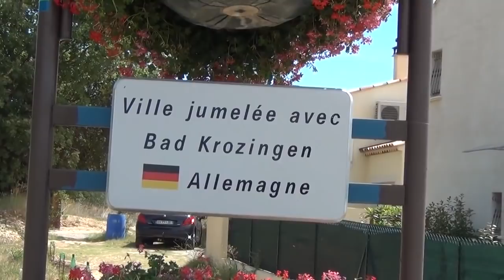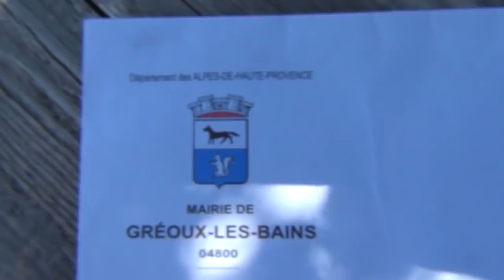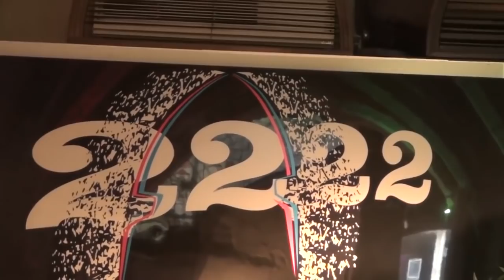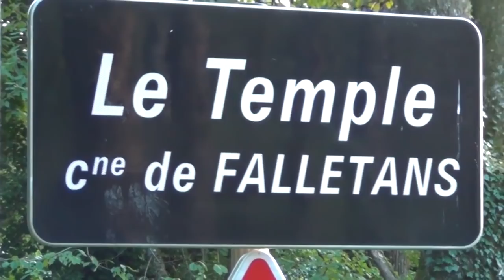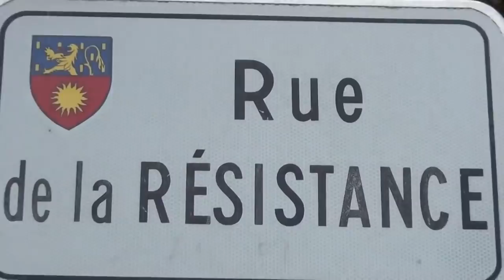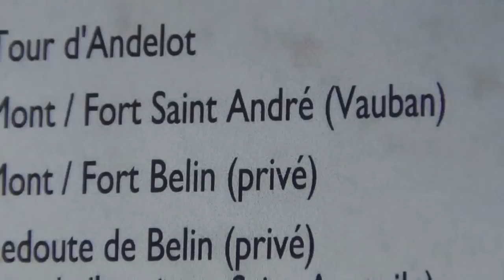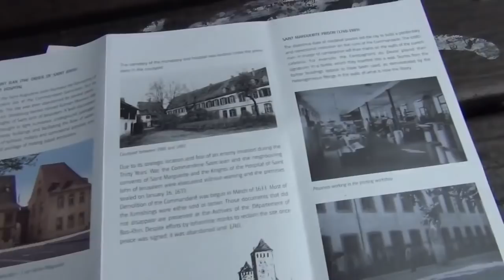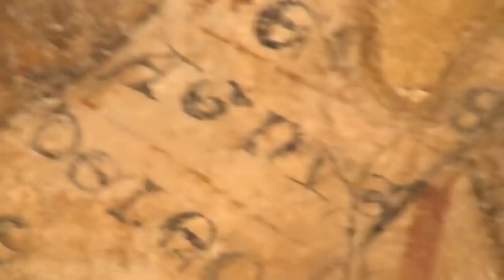Templar Itinerary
I filmed this a few years back and recently found the footage again.